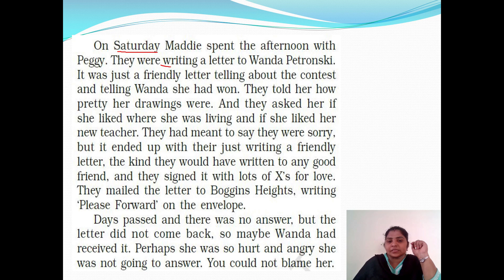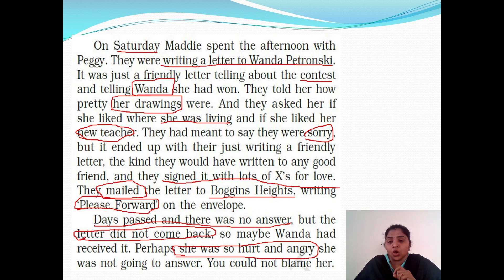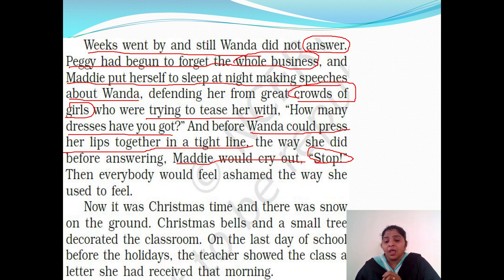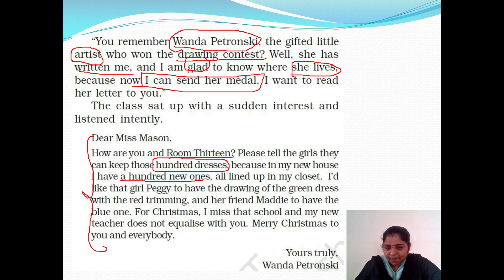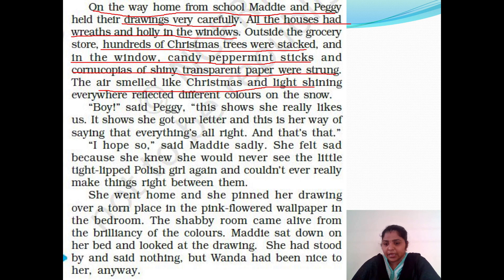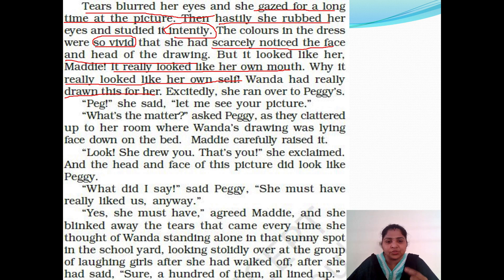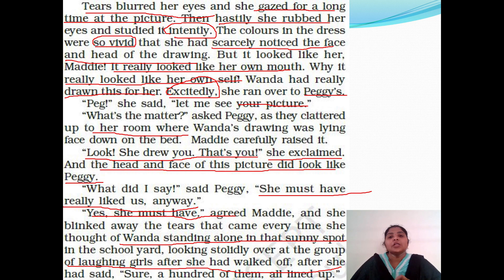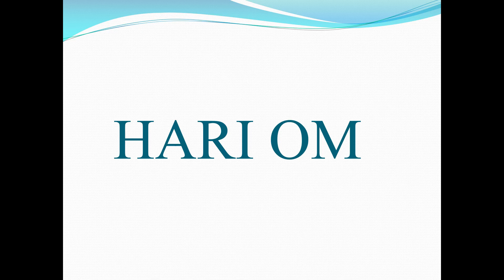GVKCV ONLINE CLASS: Hundred Dresses II PART 2 (Class 10 English)